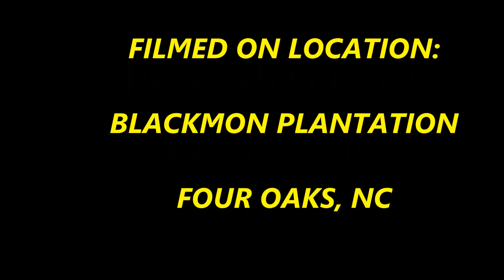IN THE GARDEN